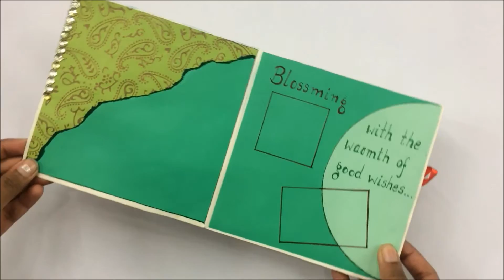Multi-fold Card - PAN handmade cards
Multi-fold card design by PAN handmade cards